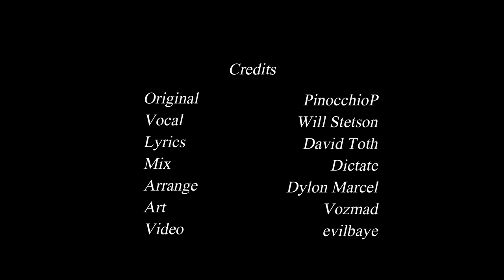God-ish (English Cover)【Will Stetson】「歌ってみた 神っぽいな」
A song about people who think they have it all.

Thank you to my top Patrons for supporting: DivineDarkness, pavalineox, Aubrey P, Charles E H, Drew P,  Frisk, halcyogenic, Keira, Oliviaaa, PotatoGranola, SpiceyWulf, and Tuulikki A-L are super cool!!

Vocals: Will Stetson
Lyrics: @BreadBoxVideo
Arrangement: Dylon Maycel
Mix: Dictate
Art: Vozmad
Video: evilbaye

Follow Dictate!

Follow David Toth!

Follow Dylon Maycel!

Follow evilbaye!

Follow Vozmad!

Lyrics:
They're too long to fit lmao here's a Google Docs